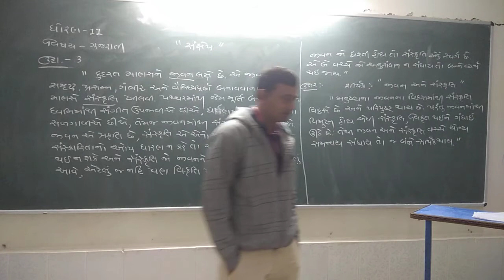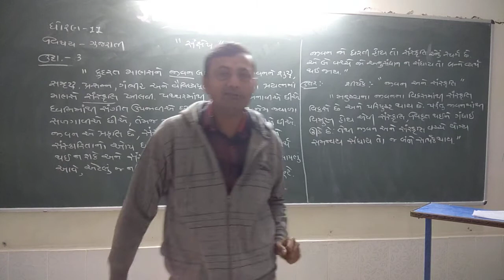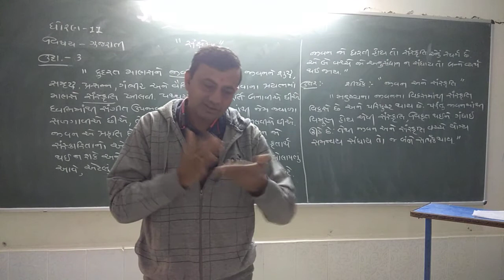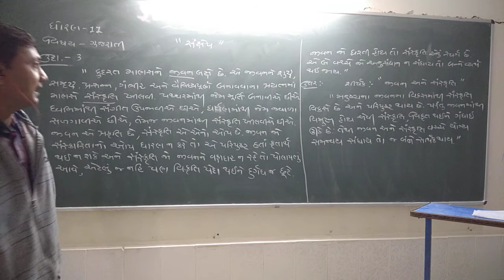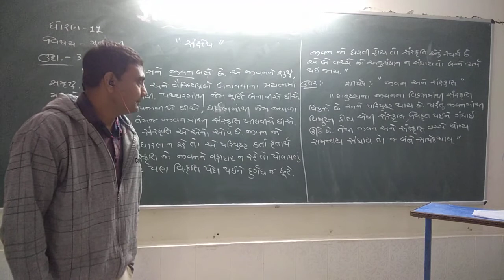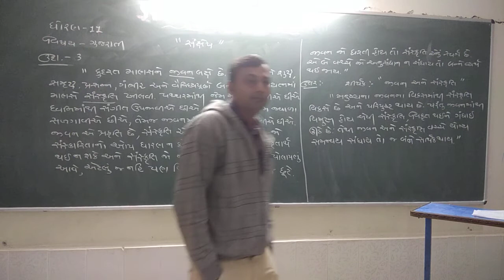gyanpathschool STD-11 GUJ SANKSHEP PART-4